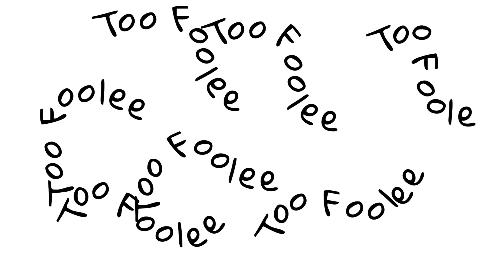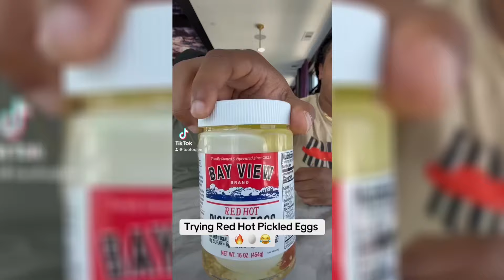Trying Weird Eggs Compilation Lmao